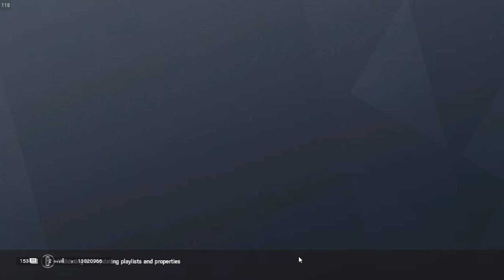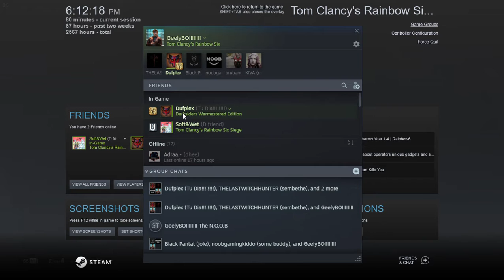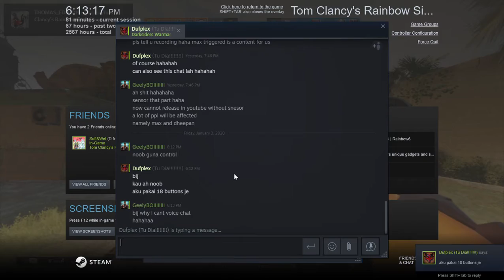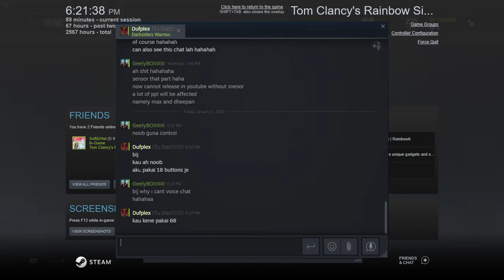Rainbow Six 2020 01 03 17 47 47